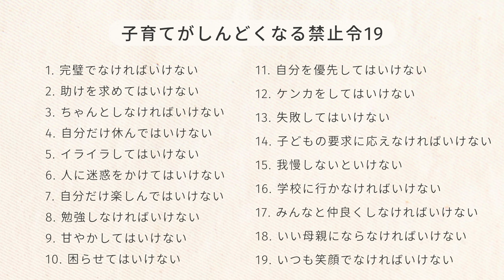子どもがかわいいと思えない！子育てがしんどくなる禁止令19選